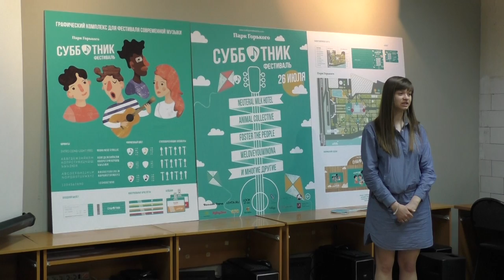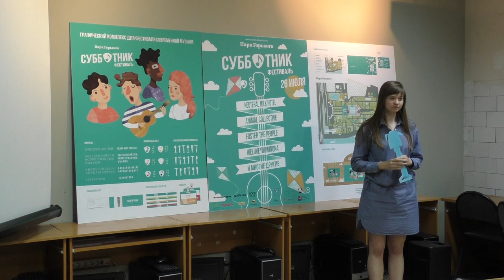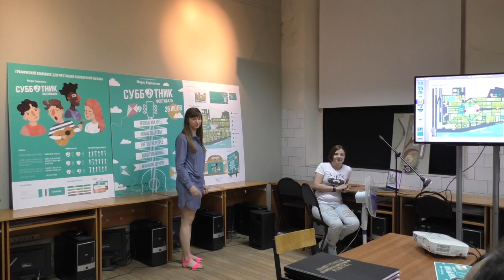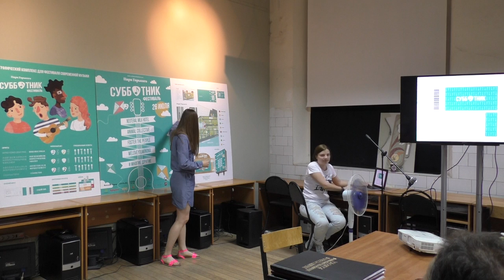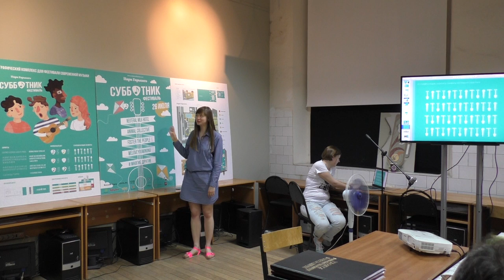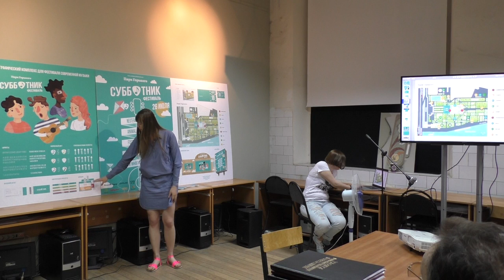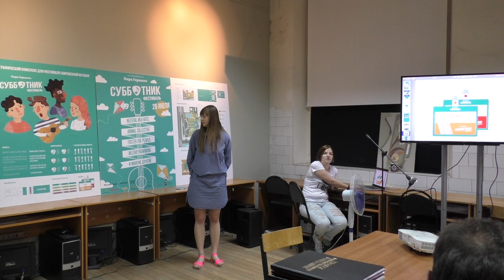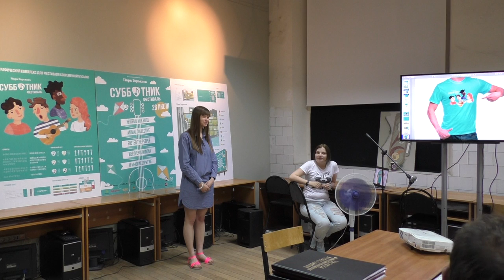Конончук Анастасия Графический комплекс для фестиваля современной музыки.